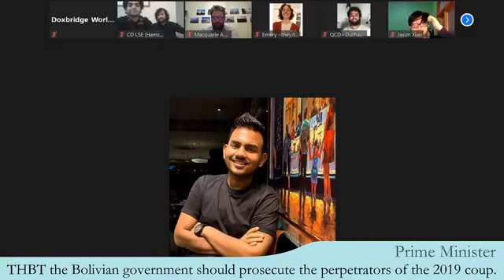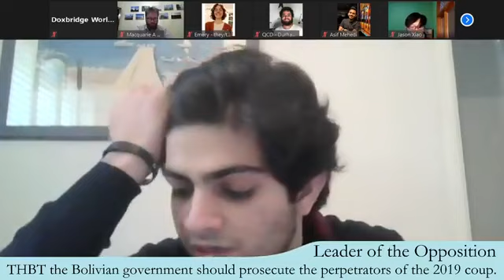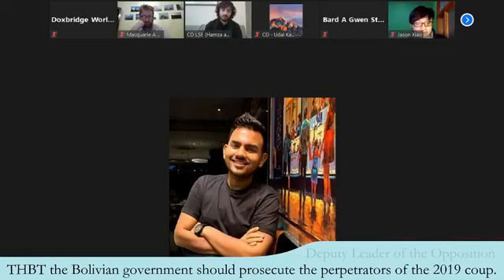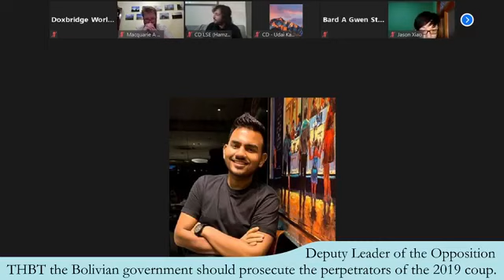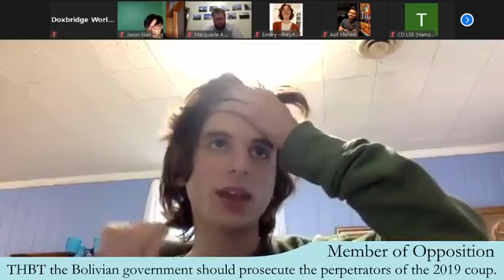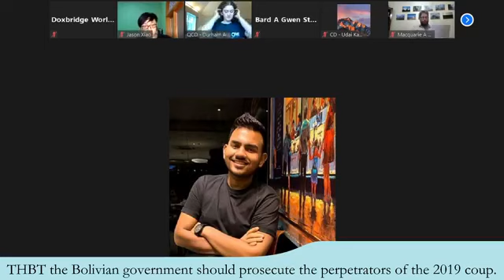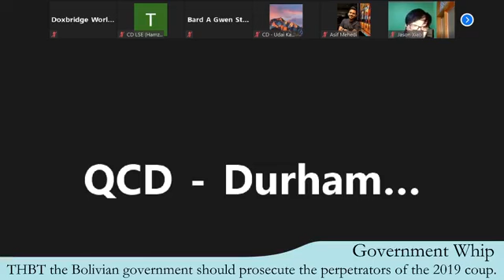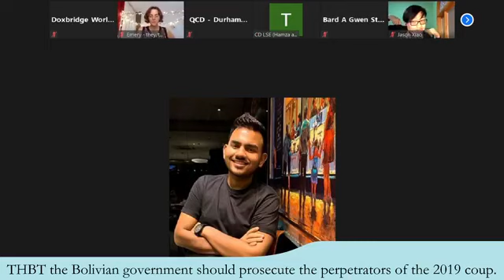Doxbridge Worlds 2021 Quarterfinal 2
Infoslide: In 2019 the Bolivian army ousted President Evo Morales, put in place a conservative government, and engaged in widespread political persecution against Morale´s MAS political party. In November 2020 MAS returned to power in a landslide electoral victory.

Motion: THBT the Bolivian government should prosecute the perpetrators of the 2019 coup

OG: Macquarie A (Robert Barrie, Udai Kamath)
OO: LSE CI (Taha Iqbal, Hamza Tariq Chaudhry)
CG: Durham A (George Filippopoulos, Hannah Cook)
CO: Bard A (Gwen Stearns, Emery Taylor)

Panel: Asif Mehedi Adi (c), Namita Pandey, Sajid Asbat Khandaker, Tim Gamez, Jason Xiao

Result:

OG and OO advance